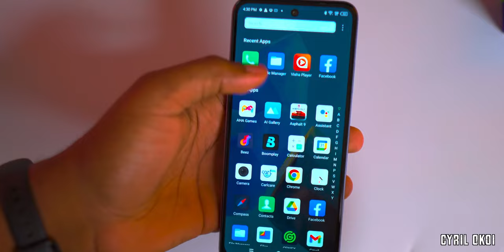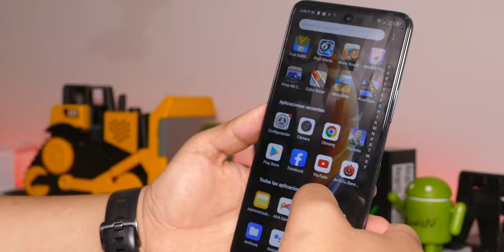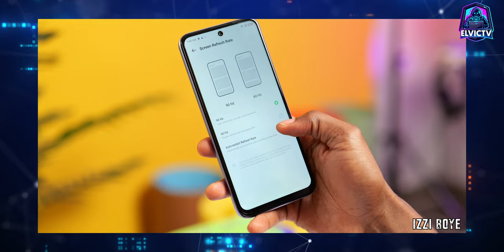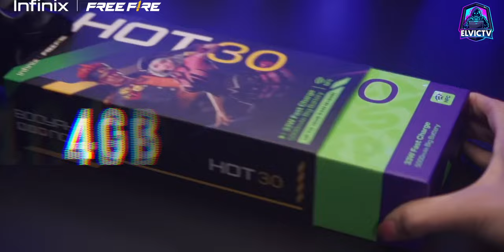⚠️ Este CELULAR es DEMASIADO BUENO PARA SU PRECIO? [Infinix Hot 30 Play]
Cuanto pagarías por un CELULAR INFINIX de VERDAD VALEN LA PENA?
cuanto pagarias por este celular,este celular es tan bueno como dicen,infinix hot 30 play,infinix hot 30 vale la pena,infinix hot 30 play precio,infinix,mejor que xiaomi,marcas calidad precio,calidad precio,gama media 2023,elvictv,mejores gama media,nuevas marcas de celulares 2023,celulares baratos y buenos 2023,celulares buenos y baratos,mejores celulares,nuevos celulares 2023,mejores celulares baratos,mejores calidad precio 2023,calidad precio 2023